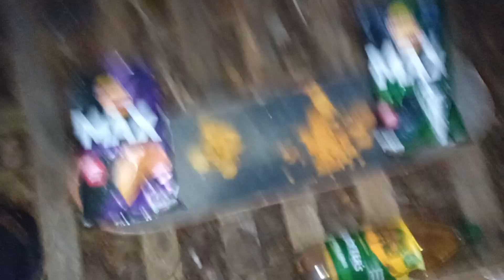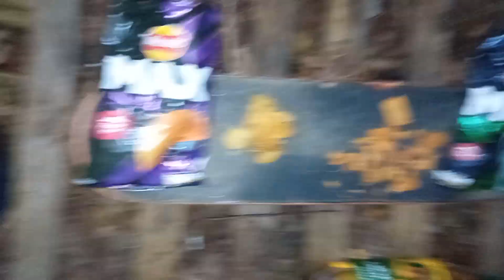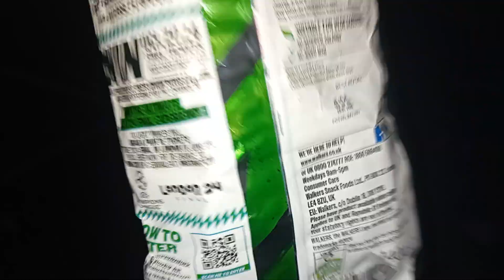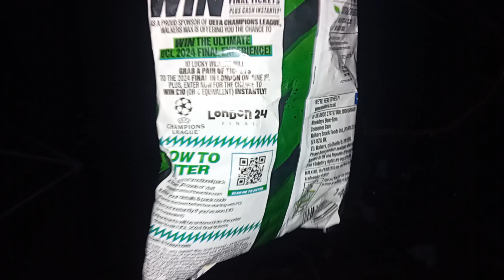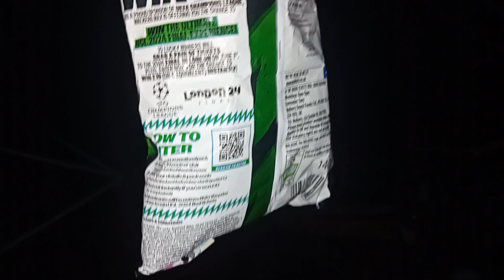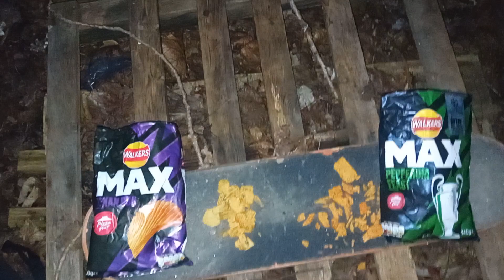Snacking with Keeves in the trees episode 50. Walkers Max pizza hut crisps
I try some pepperoni feast and texan BBQ flaver crisps that are meant to taste like pizza and I drink cider with them.